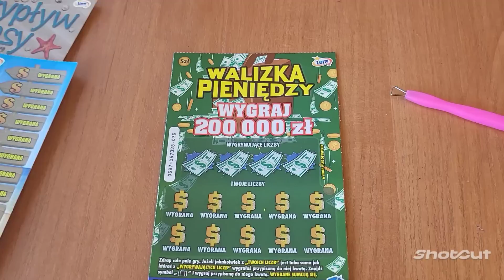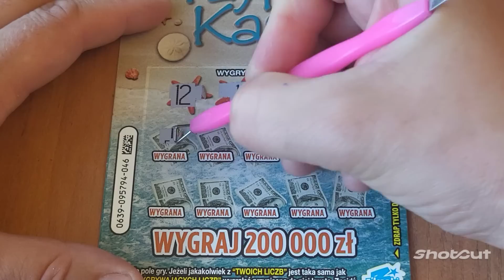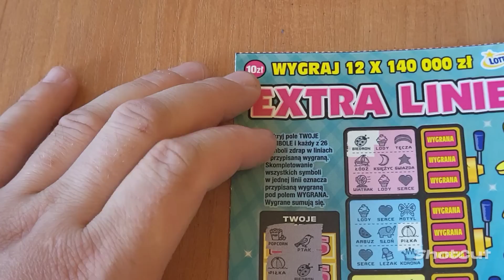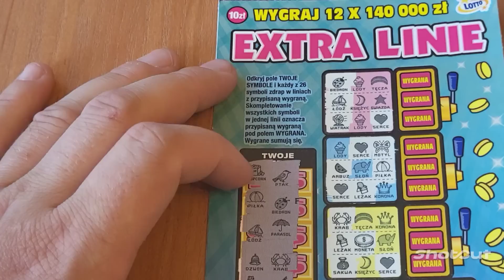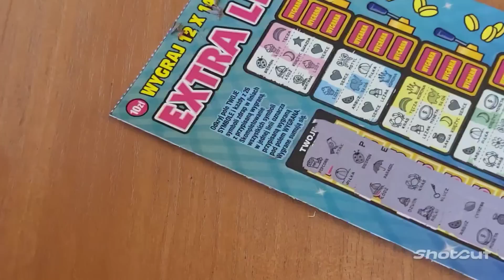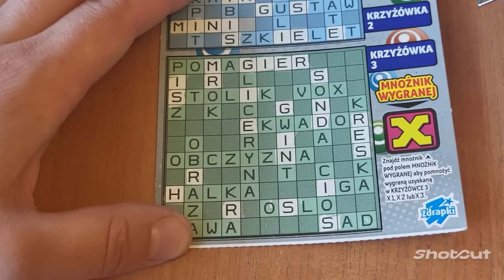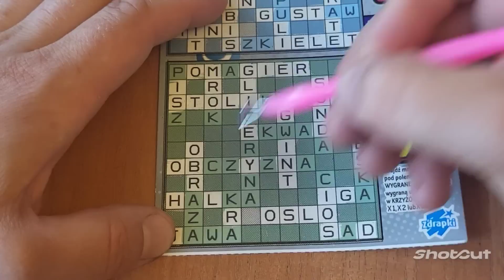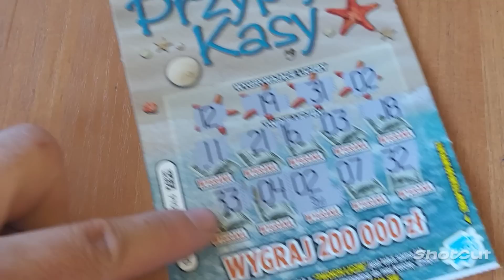Kto by się spodziewał 😄😄😄😄🎉🤗🍀